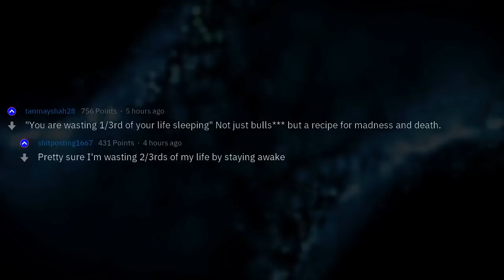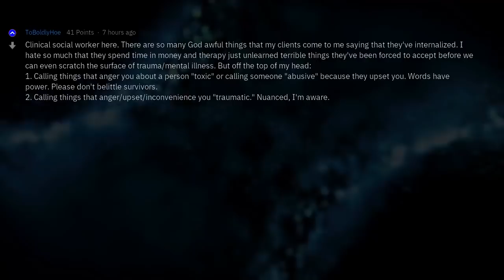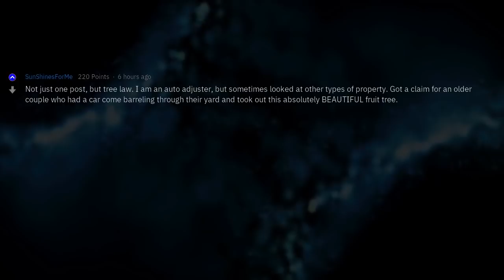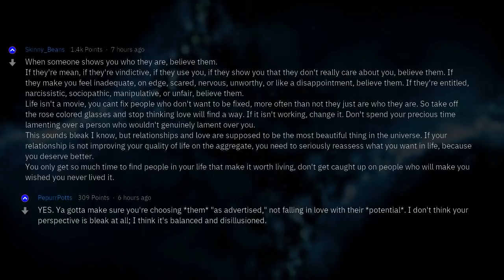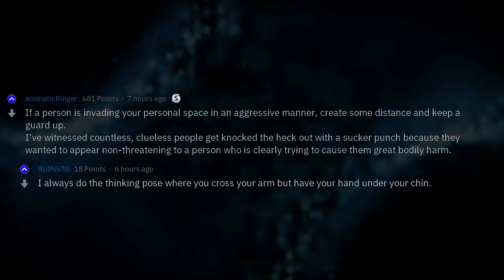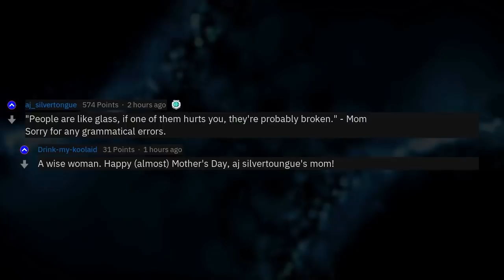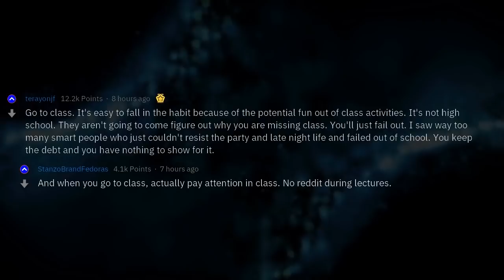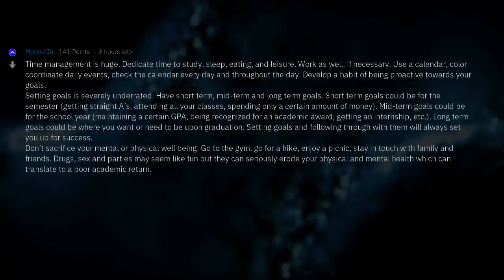Reddit Advice (2 Hour Compilation)